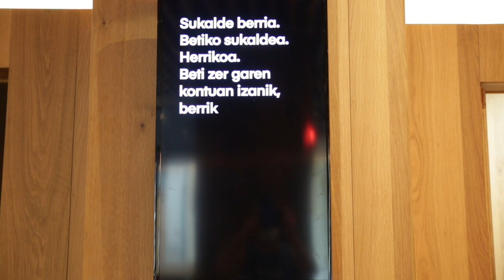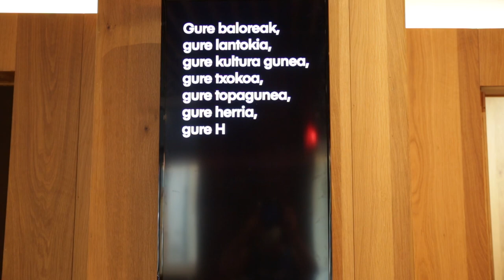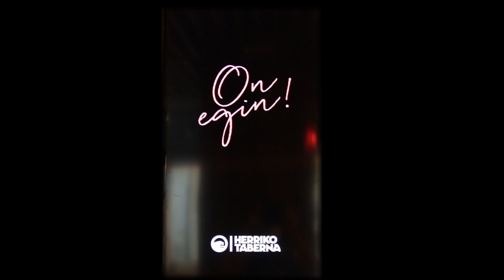Iruñeko Herriko Taberna berriz martxan eta guztiz berritua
Iruñeko karmen kaleko Herriko Taberna berriz ireki ditu bere ateak azken hilabeteetan obretan egon ondoren. Taberna guztiz berritu dute, eta sukaldean betiko eskaintzari eutsiz, bertako elikagaien aldeko apostua indartu dute haragijale eta barazkijaleei irribarre bat sortarazteko asmoarekin. Giro paregabean, mendekua eta sufrimenduarekin amaitzeko lanean jarraituko dute "bat inon loturik deino ez gara libre izango" lelopean.